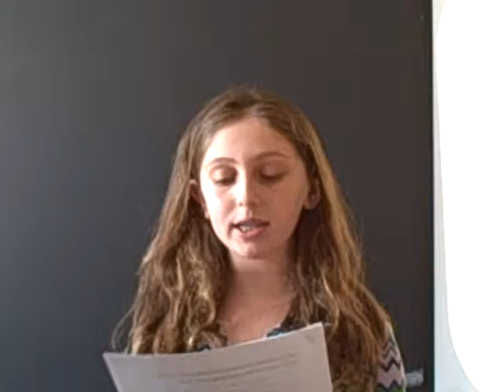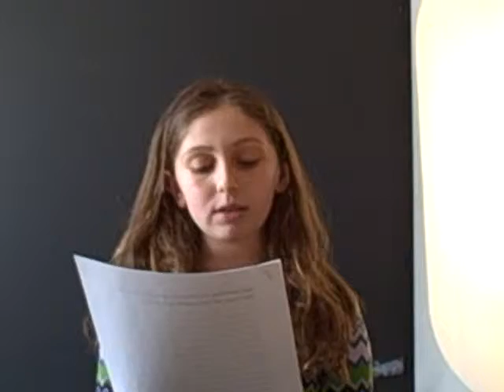Pekudei.AVI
5th graders present the weekly Torah portion.